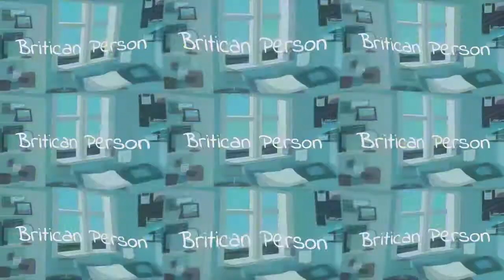Rise Of Nations: Forming the Khmer Empire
Hello all!
I have finally managed to record some RON videos,
I hope the wait was worth it, have an awesome day!
Intro:
Main Video:
Endcard:
Software:
Editor: OpenShot Video Editor
Audio: Audacity
Hardware:
Device: HP Notebook 15 db0000na
CPU: AMD E2-9000e
RAM: 4GB